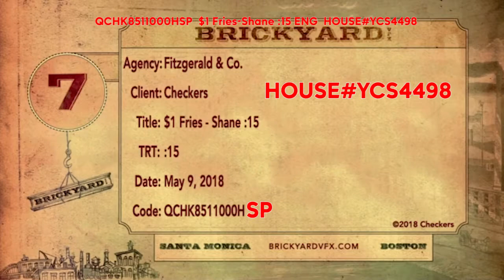YCS4498 $1 Fries Shane1x15SP QCHK8511000HSP CHECKERS&RALLYS